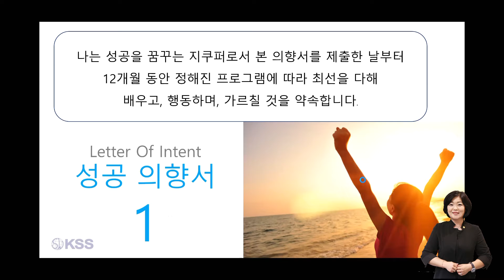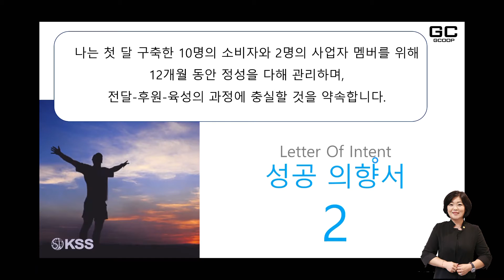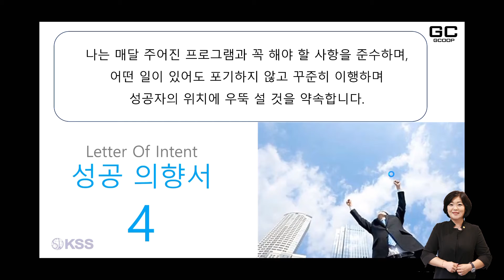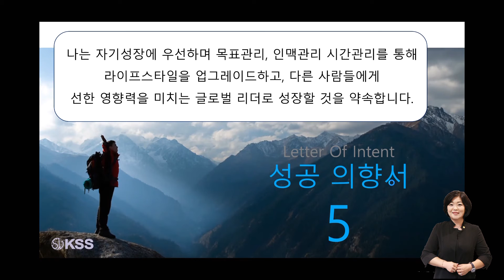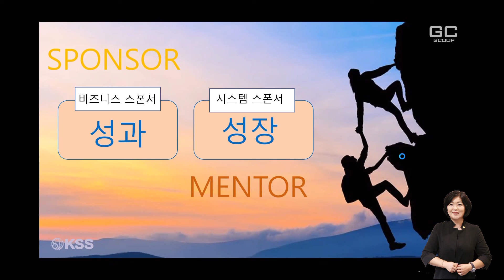G전트 2기 (LOI 성공 의향서를 제출하라) by Stella Yoon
100만 멤버, 100명 강사 만들기 Project
Stella Yoon과 함께 합니다